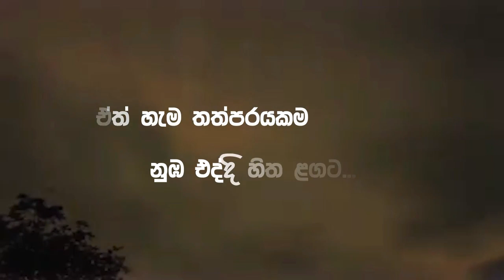මාත් මගෙ හිත හදාගන්නම් | iLoveYou